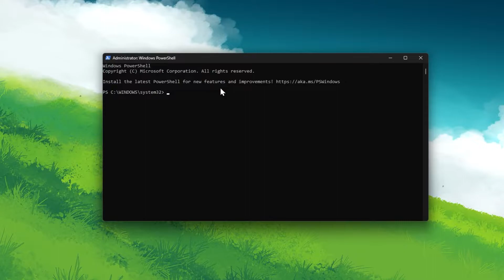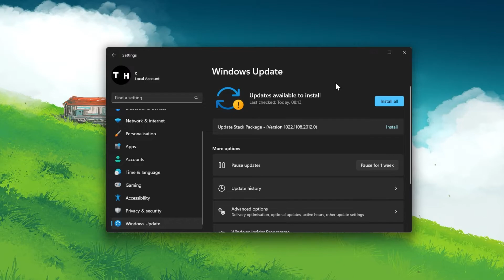How To Fix Windows Security Not Working on Windows 11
A short tutorial on fixing the problem when Windows security is not working or starting up correctly on your Windows PC.

Timestamps:
0:00 Introduction
0:17 PowerSell Command
0:45 Windows Security
0:59 Update Windows OS